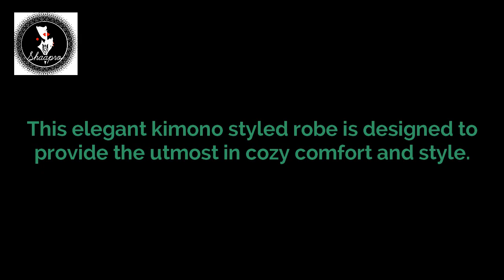Shaapro's Short Satin Robe Kimono Bathrobe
Sometimes, going to sleep means donning the biggest shirt you own and pajama shorts for utmost comfort. What if you and your friends decide to have a sleepover, you just have to look good in photos, right? Look elegantly sexy while in your sleepwear with Shaapro's Short Satin Robe Kimono Bathrobe! It's soft and lightweight fabric will give you the utmost comfort you need as you take your Zzz's, have fun with your girlfriends, or take your date to the next level. This Satin Kimono Wardrobe comes in four colors with black lace details: red, blue, pink and black. Feeling sexy?